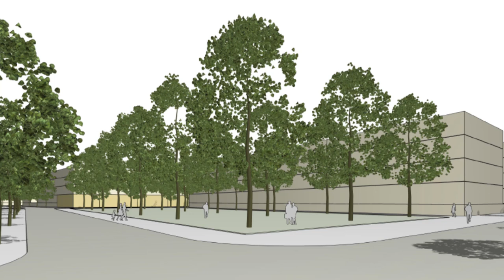Plánovaná revitalizace u Piletického potoka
Revitalizace kolem Piletického potoka má pomoci s bojem proti globálnímu oteplování i proti povodním a využití zde najde i starý svinarský most plukovníka Šrámka. Následovat bude také výstavba bytů.